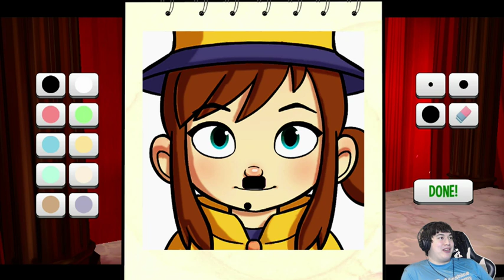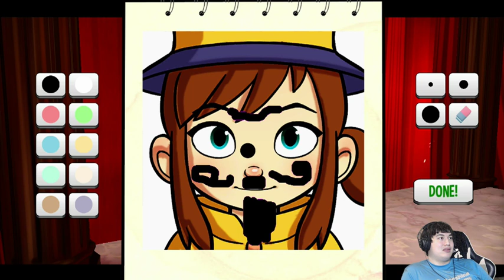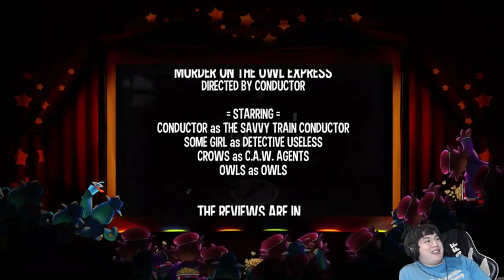A Hat in Time: PC being weird? part 3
My pc shut off unexpectedly so I'm splitting the parts here. I started having a lot more fun with the game as we reach chapter 2 with lovable birds.